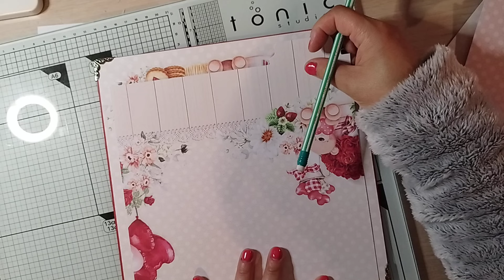Tuto intercalaires Album CHEVALET/ punch board